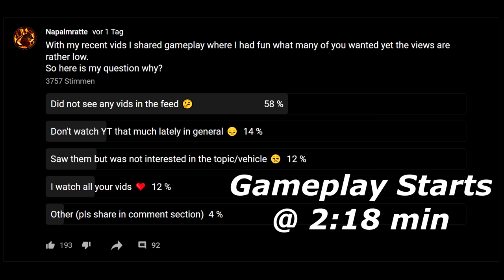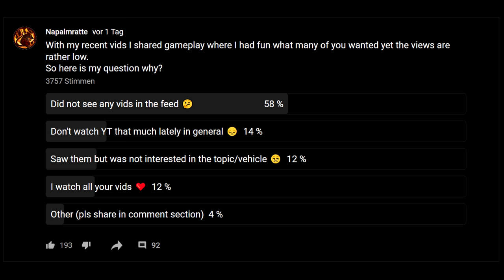Brummbär - Fun Enforcer [War Thunder]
Nice things can be so simple:
Thick steel and a huge caliber gun will do for today!

If you want to send me a WT replay for featuring you, pls also add screenshots of the post battle results, if your vehicle is not fully upgraded, also a screenshot of the module and also a description of the battle with timestamps of important decision makings or actions.